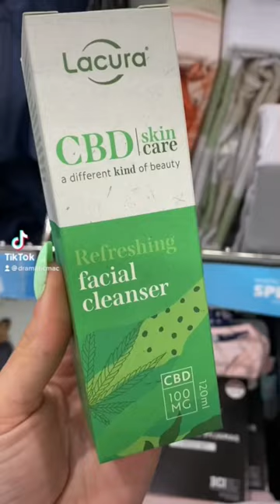Aldi beauty buys in store this week pt 2 🤍